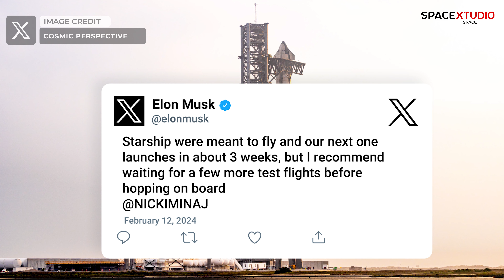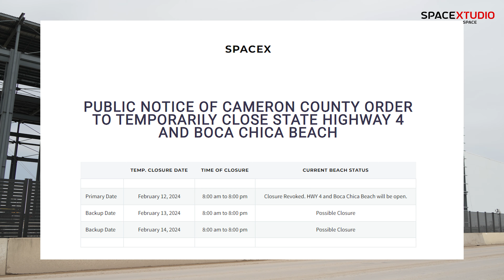Starship Flight 3 Delayed! Know the updated timeline from Elon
Hear the latest news on the update Starship Timeline as per Elon Musk.